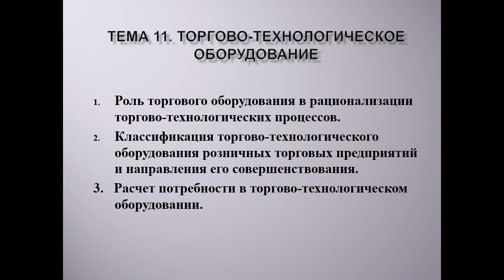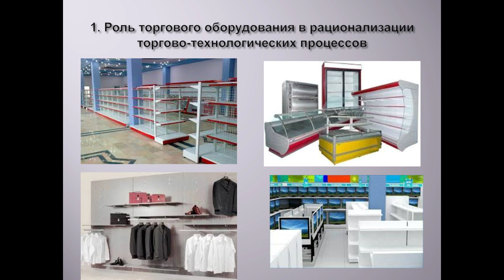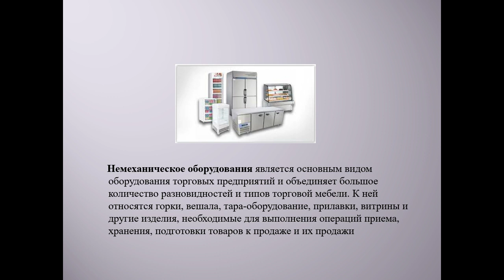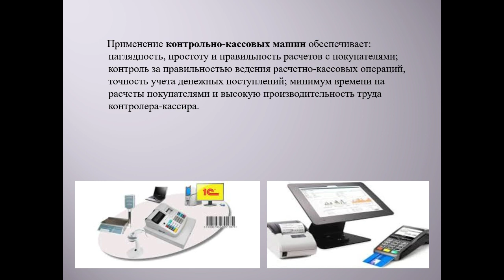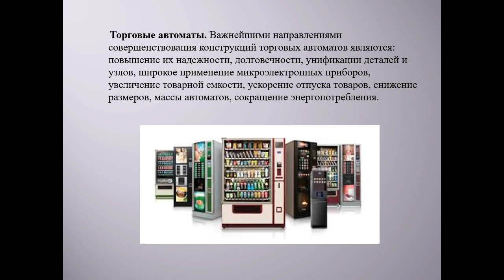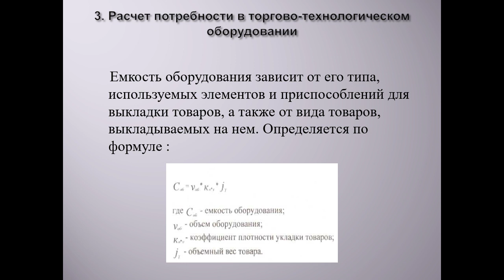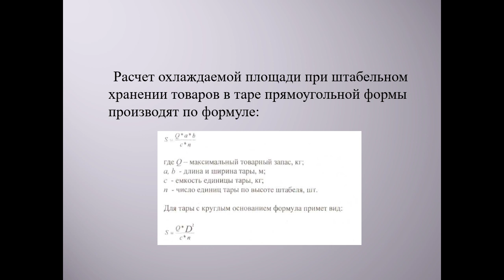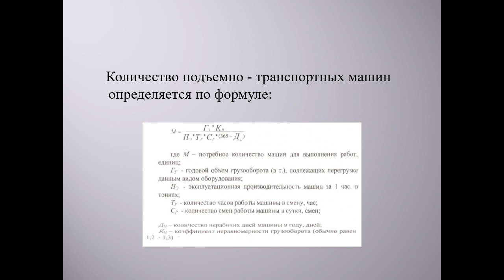Калюжная Н.В.|Тема 11 | Дисциплина "Оптово-розничная торговля" (3МР)